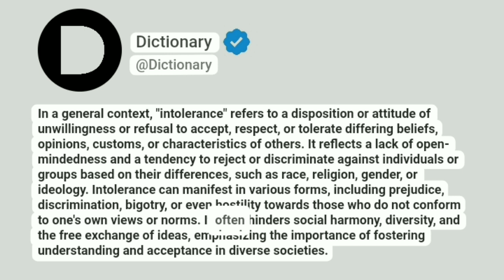Intolerance Meaning In English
In a general context, "intolerance" refers to a disposition or attitude of unwillingness or refusal to accept, respect, or tolerate differing beliefs, opinions, customs, or characteristics of others. It reflects a lack of open-mindedness and a tendency to reject or discriminate against individuals or groups based on their differences, such as race, religion, gender, or ideology. Intolerance can manifest in various forms, including prejudice, discrimination, bigotry, or even hostility towards those who do not conform to one's own views or norms. It often hinders social harmony, diversity, and the free exchange of ideas, emphasizing the importance of fostering understanding and acceptance in diverse societies.